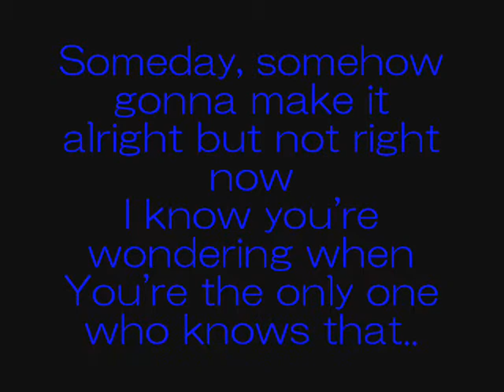Someday ~ Meredith & Derek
Someday - Nickleback